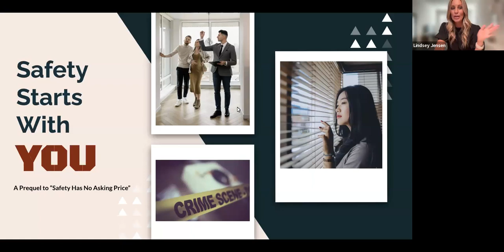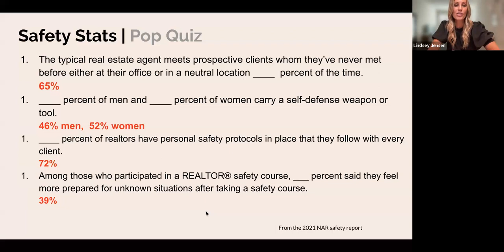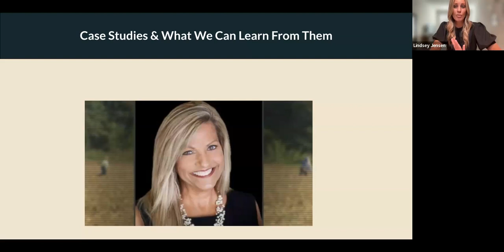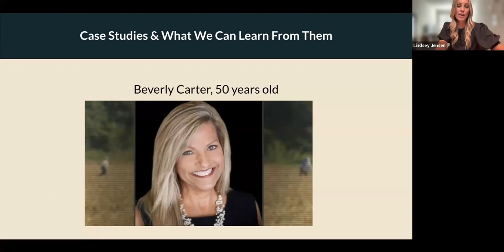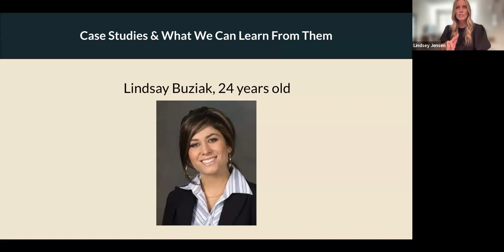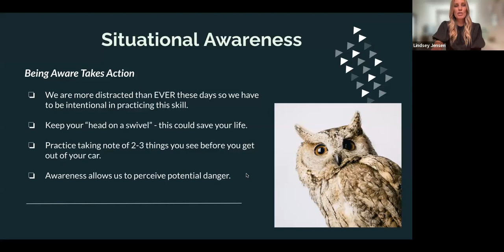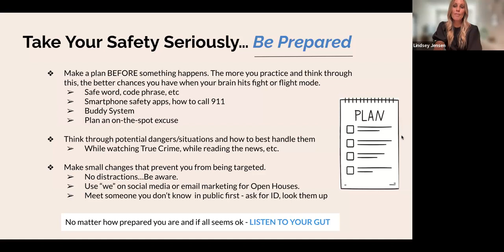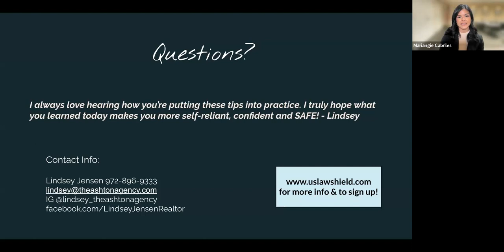HAR Webinar: REALTOR Safety, How to Enhance Your Safety Practices